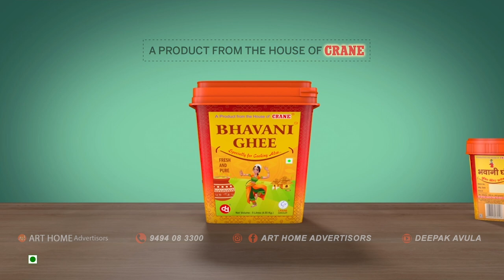BHAVANI GHEE 20Sec || Jeevithapu Prayanam Narration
Written and Directed By Deepak Avula
Dialouges : Lakshman Babu
For ADS : 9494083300 || Deepak Avula